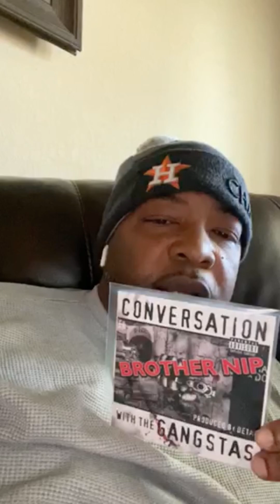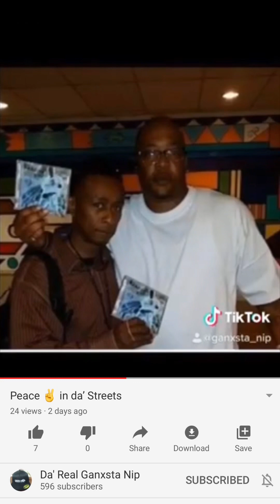Happy bday to my favorite rapper of all time Ganxsta Nip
Ganxsta Nip / Brother Nip / Ganksta Nip